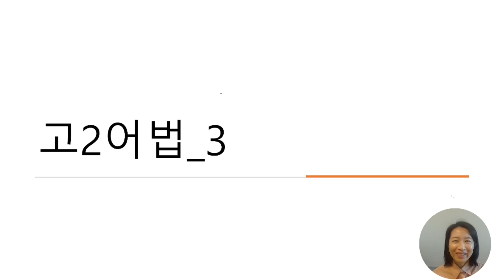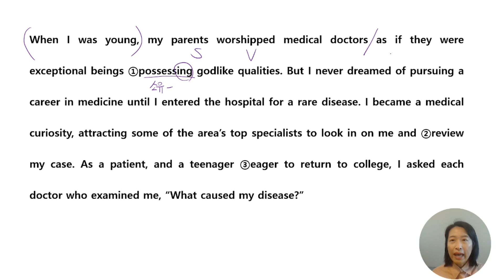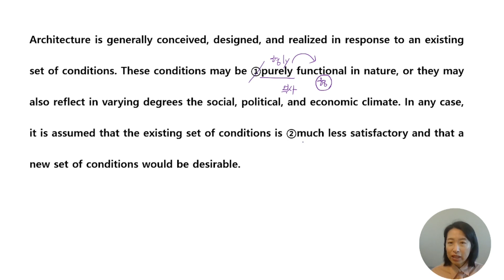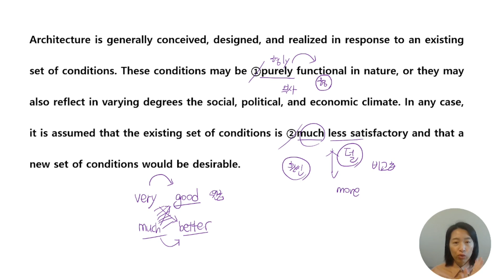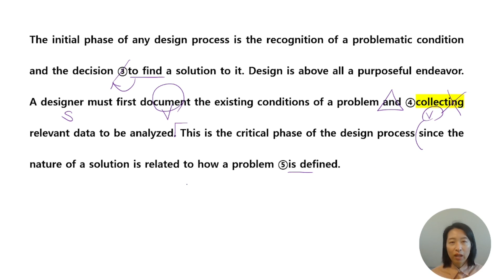고2어법 3 고등어법 고등문법 이렇게 쉬웠어?